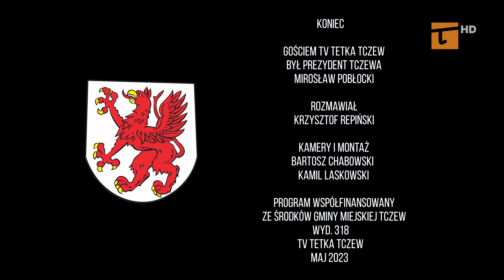Pytania do Prezydenta (318) - Tv Tetka Tczew HD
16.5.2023 Prezydent Mirosław Pobłocki odpowiada na pytania Telewidzów i red. Krzysztofa Repińskiego.